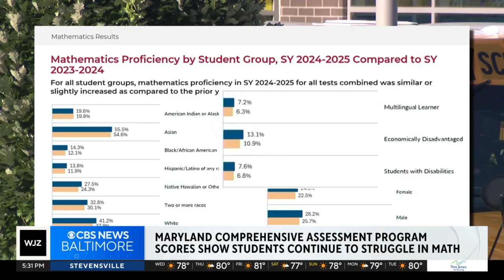MCAP scores show Maryland students continue to struggle in math